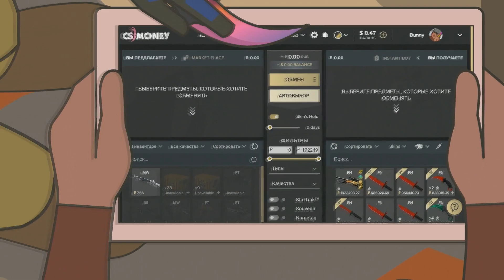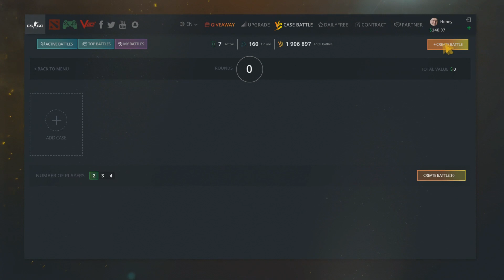[RU] fnatic vs North | Map 1 – Mirage | StarSeries i-League Season 7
Запись первой карты матча между North и fnatic в рамках турнира StarSeries i-League Season 7. Комментаторы: leniniw и okrOshka.